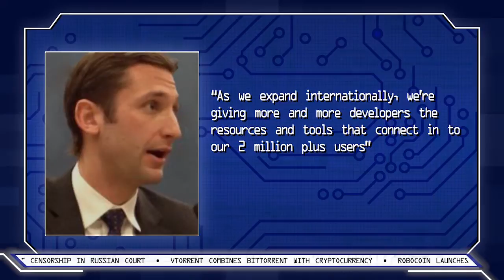Coinbase Set to Launch in the United Kingdom.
Coinbase, the worlds most popular Bitcoin exchange is set to launch in the United Kingdom. Coinbase plans to launch in 40 countries by the end of the year.